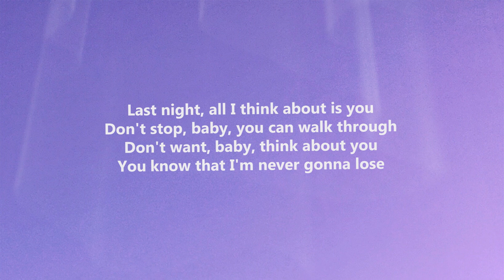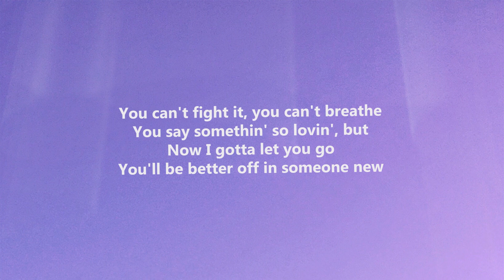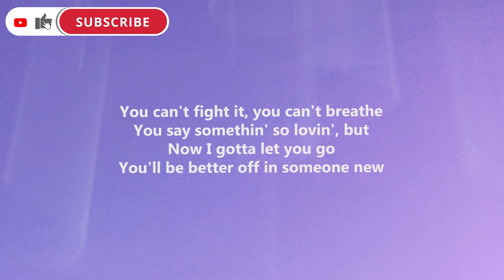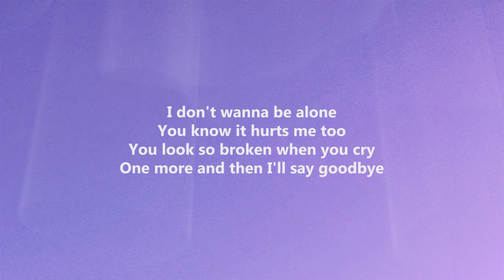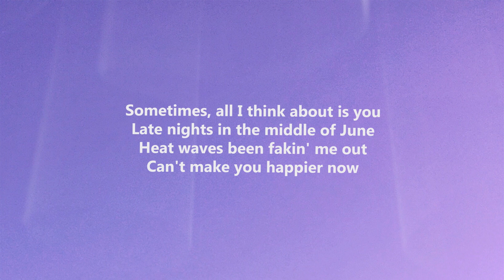Glass Animals - Heat Waves (Lyrics)